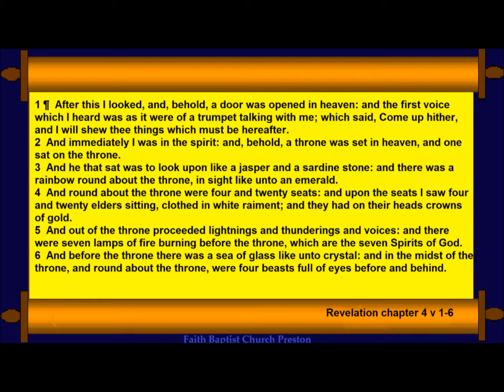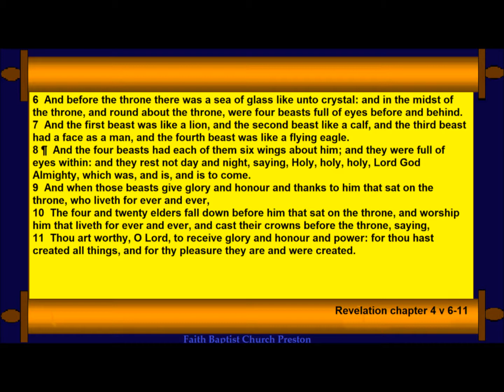Peace Is The Best Explaination Of Heaven.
1 ¶  After this I looked, and, behold, a door was opened in heaven: and the first voice which I heard was as it were of a trumpet talking with me; which said, Come up hither, and I will shew thee things which must be hereafter.
2  And immediately I was in the spirit: and, behold, a throne was set in heaven, and one sat on the throne.
3  And he that sat was to look upon like a jasper and a sardine stone: and there was a rainbow round about the throne, in sight like unto an emerald.
4  And round about the throne were four and twenty seats: and upon the seats I saw four and twenty elders sitting, clothed in white raiment; and they had on their heads crowns of gold.
5  And out of the throne proceeded lightnings and thunderings and voices: and there were seven lamps of fire burning before the throne, which are the seven Spirits of God.
6  And before the throne there was a sea of glass like unto crystal: and in the midst of the throne, and round about the throne, were four beasts full of eyes before and behind.
7  And the first beast was like a lion, and the second beast like a calf, and the third beast had a face as a man, and the fourth beast was like a flying eagle.
8 ¶  And the four beasts had each of them six wings about him; and they were full of eyes within: and they rest not day and night, saying, Holy, holy, holy, Lord God Almighty, which was, and is, and is to come.
9  And when those beasts give glory and honour and thanks to him that sat on the throne, who liveth for ever and ever,
10  The four and twenty elders fall down before him that sat on the throne, and worship him that liveth for ever and ever, and cast their crowns before the throne, saying,
11  Thou art worthy, O Lord, to receive glory and honour and power: for thou hast created all things, and for thy pleasure they are and were created.